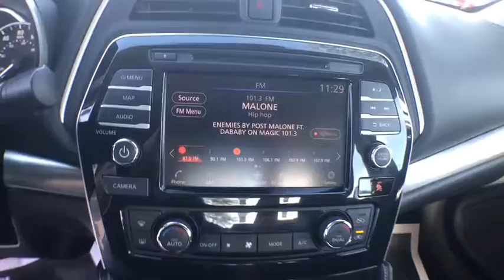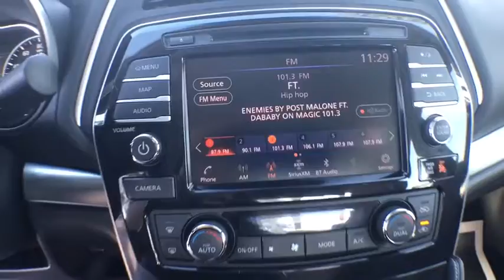2020 Nissan Maxima Gainesville, Ocala, Lake City, Jacksonville, St Augustine, FL 1389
Deep Blue Pearl  2020 Nissan Maxima available in Gainesville, Florida at Tomlinson Motor Co. Servicing the Ocala, Lake City, Jacksonville, St Augustine, FL area.